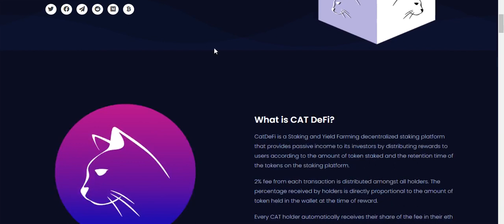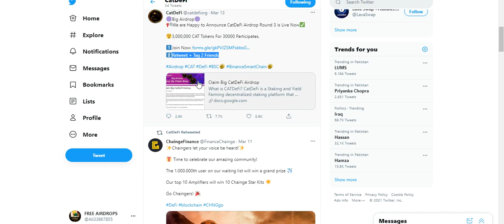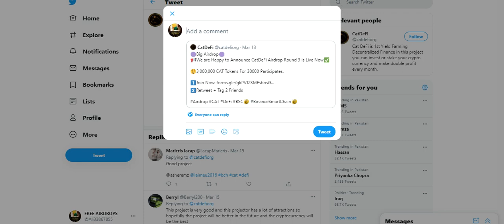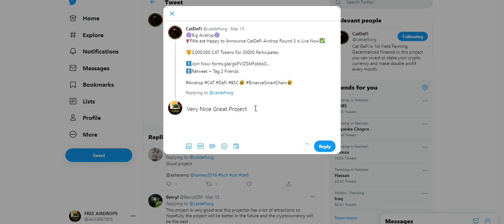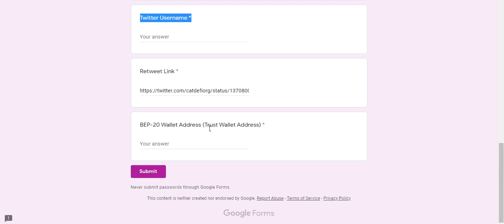Earn To Claim Big CatDeFi Airdrop Worth $13 CAT 100 Tokens on BSC Chian Fast Join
Assalamualaikum